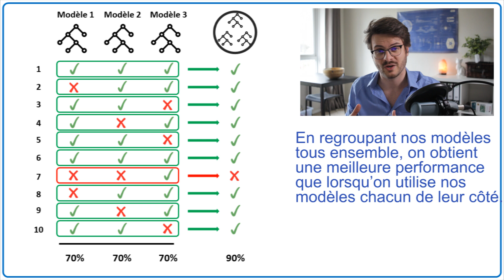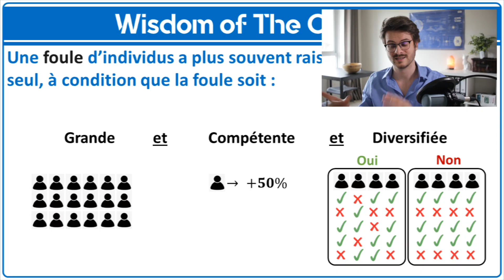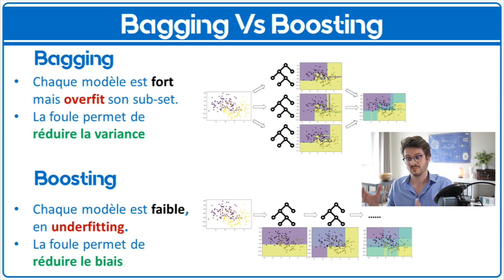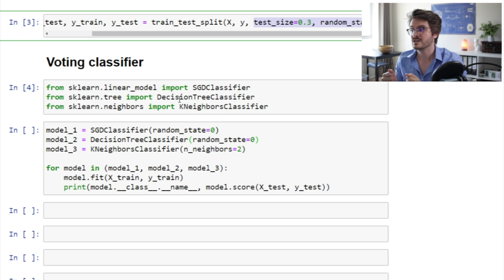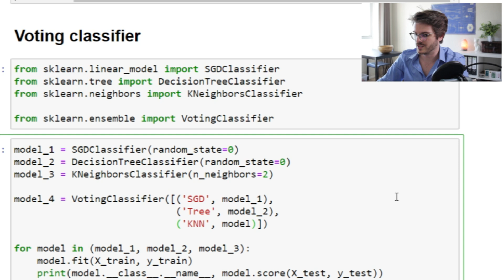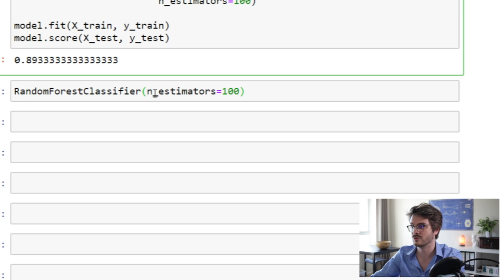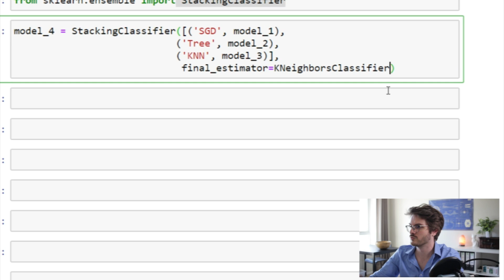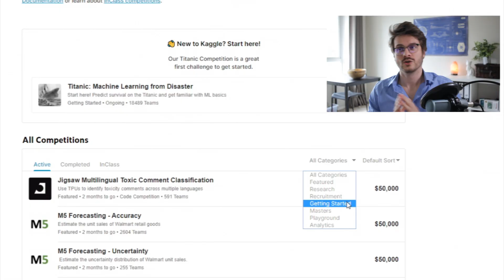ENSEMBLE LEARNING : BAGGING, BOOSTING et STACKING (25/30)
Ce tutoriel Python Machine Learning en français vous enseigne les techniques d'Ensemble Learning : Bagging Boosting et Stacking, qui permettent de développer les modèles de machine learning les plus puissants au monde, comme l'algorithme de Random Forest.

Tout repose sur le concept : The Wisdom of the Crowd. Les modèles de machine learning réunis ensemble sont plus forts qu'un modèle de machine learning tout seul.
Pour ca, il faut que les modèles soient un minimum compétents et suffisamment diversifiés.

Le Bagging (et la random forest) permet d'obtenir des ensemble de modèles diversifiés en entraînant chaque modèle sur une portion aléatoire des données (en échantillonnant le dataset avec le Bootstrapping)

Le Boosting permet quant à lui de construire des modèles les uns après les autres, en demandant à chaque modèle de corriger les erreurs de son prédécesseur. (Adaboost et GradientBoosting sont des exemples d'algorithmes)

Le Stacking permet d’entraîner un modèle de machine learning a reconnaître qui a tort et qui a raison dans un ensemble de modèles, ce qui améliore encore plus la performance générale !
0:00 : Intro
00:36 : The Wisdom of the Crowd
05:02 : Bagging
06:31 : Boosting
08:14 : Stacking
09:00 : Sklearn
22:00 : Projet final !

► Me soutenir financierement sur Tipeee (et obtenir des vidéos BONUS)

► Recevez gratuitement mon Livre:
APPRENDRE LE MACHINE LEARNING EN UNE SEMAINE

► Qui suis-je ?
Je suis Guillaume Saint-Cirgue, Senior Data Scientist avec plus de 8 ans d’expérience dans les secteurs de la tech, l’aviation, la robotique, l’énergie, et les usines connectées.

En 2019, j’ai créé Machine Learnia dans le but de partager mes connaissances dans le domaine de l’intelligence artificielle. Mon objectif est d’expliquer en détail le fonctionnement du Machine Learning et de ses algorithmes, tout en rendant ces concepts accessibles à tous.

Je suis convaincu qu'il ne suffit pas de survoler l'aspect mathématique de ce domaine; il est essentiel de s'y plonger en profondeur pour se démarquer. Cette approche a déjà convaincu plus de 150 000 personnes, et ceux que je forme aujourd'hui comptent parmi les meilleurs du secteur.